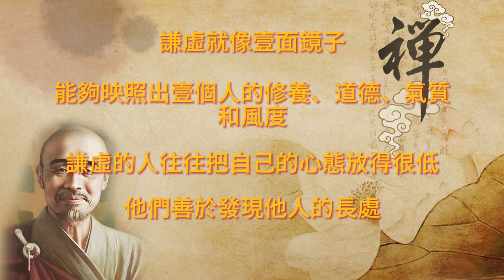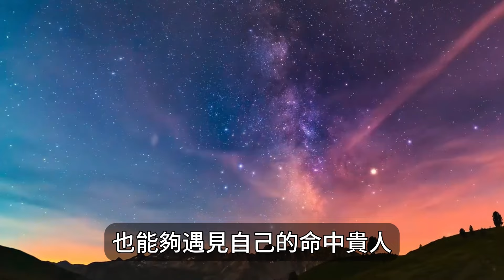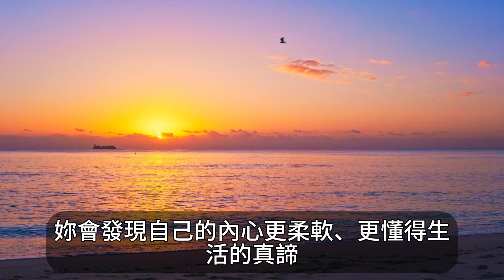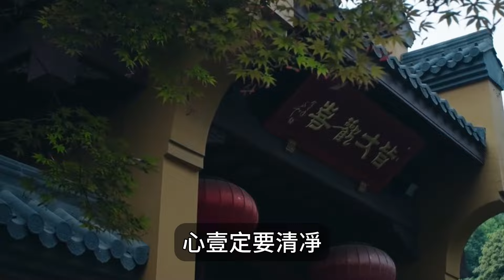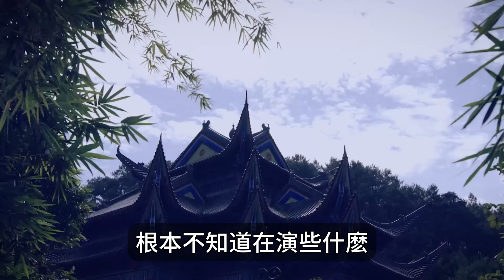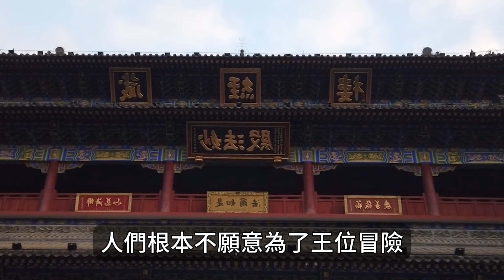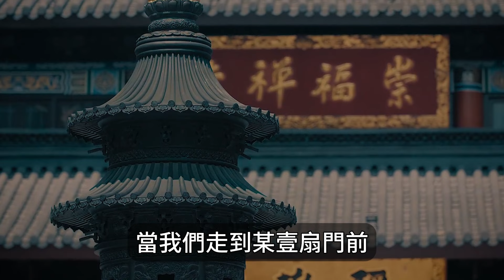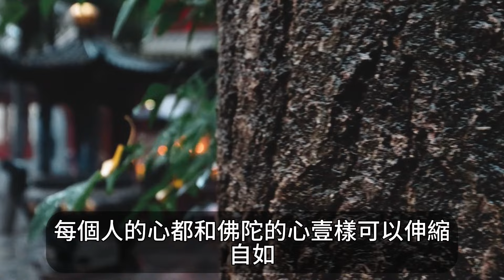弘一法師：一旦被無知的狂妄所蒙蔽雙眼，最終只會走向驕傲自滿的道路！